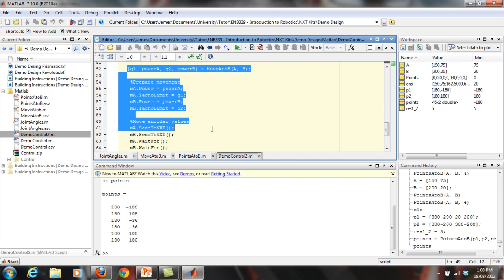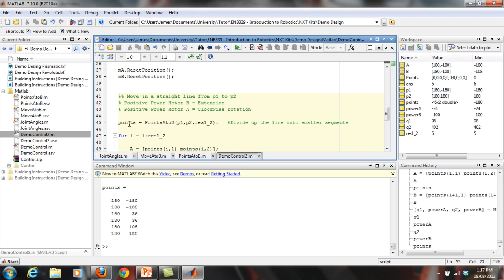Control Demo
These video tutorials are "rough and ready" instructional videos for students of the course ENB339 Introduction to Robotics run at the Queensland University of Technology. They are intended to enable students who are perhaps less experienced in lego building and programming to fill in gaps in their knowledge.

We teach students with a wide range of backgrounds and these videos have been produced in part to address this diversity of experience. The work is funded through a QUT Small Teaching and Learning grant.

The videos have been produced by past students of the subject James Mount and Ryan Steindl.